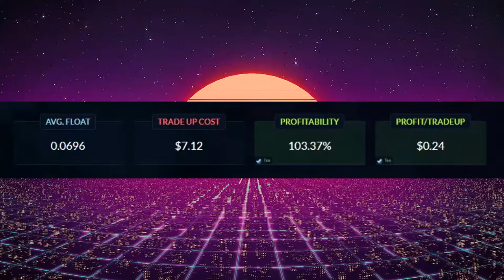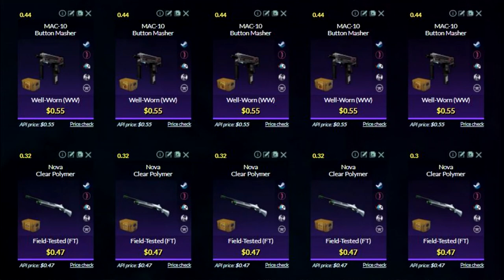CONTRATOS BARATOS Y RENTABLES 30 # | TRADE UPS SNAKEBITE CSGO PROFITABLE LOW RISK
[̲̅C̲̅][̲̅a̲̅][̲̅n̲̅][̲̅c̲̅][̲̅i̲̅][̲̅o̲̅][̲̅n̲̅][̲̅e̲̅][̲̅s̲̅][̲̅ ̲̅][̲̅U̲̅][̲̅t̲̅][̲̅i̲̅][̲̅l̲̅][̲̅i̲̅][̲̅z̲̅][̲̅a̲̅][̲̅d̲̅][̲̅a̲̅][̲̅s̲̅] :
╔═══╗ ♪⚫ - LAKEY INSPIRED - Chill Day
║███║ ♫⚫- KIMDRAC - PAPARAZZI
║ -(●)-║ ♫⚫- Ryan Little - Lucy's Song

Más información
Escucha música sin anuncios con YouTube Premium
Canción
The Less I Know The Better
Artista
Tame Impala
Compositores
Kevin Parker